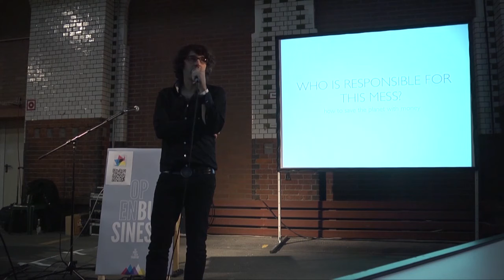SON12: Thomas Schindler - How to save the world with currency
Some major flaws in the design of our currency systems lead to social and environmental problems that could easily be solved by redesigning our currencies.

It is easy to understand that cutting the lawn with a pair of scissors is not effective and cutting your hair with a lawnmower is dangerous. It is less obvious that we are we are doing the equivalent of the latter when it comes to our economy.

If we agree on the assumption that the most fundamental purpose of economy is to enable the flow of resources to where they are most needed and we also agree on the the fact that resources and needs are highly heterogenous in their nature, the obvious begins to emerge.

The questions addressed to make this more visible are:

# What are the main flaws of our currency systems?
- backing by GDP
- positive interest
- monoculture

# What are their consequences?
- encouraging misuse and destroying of resources
- putting enormous economic pressure on people and businesses
- creating an inherently instable system (Complex flow system theory)

# How can we solve these by currency-design?
- backing currencies on things we want or need more of (Example: Ghent, Belgium)
- consciously designing the behaviour of currencies by adding negative interest to the game (Example: Wörgl, Austria)
- creating multiple currencies for various ecosystems (Example: WIR, Switzerland)

# What is the state of affairs?
- approximately 2500 experiments globally
- common ground emerging
- politics beginning to integrate these ideas (Nantes, Ghent)